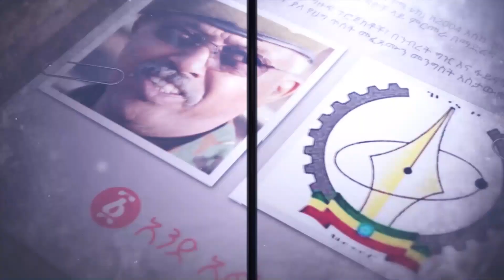Ethiopia: በአድዋ ድል በዓል ላይ የተከሰቱት ጀግና ልጆች በምኒሊክ አደባባይ [ህጻናቱ በጎዳና ያሳዩት አስደናቂ ትዕይንት]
የብሉ በርድ ትምህርት ቤት ተማሪዎች በአደዋ ድል በዓል ላይ በጎዳና ያሳዩት አስደናቂ ትዕይንት። የአድዋ  ጀግና ልጆች' በአዲስ አበባ ጎዳና ላይ